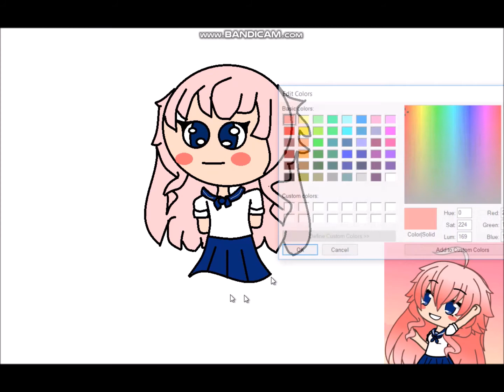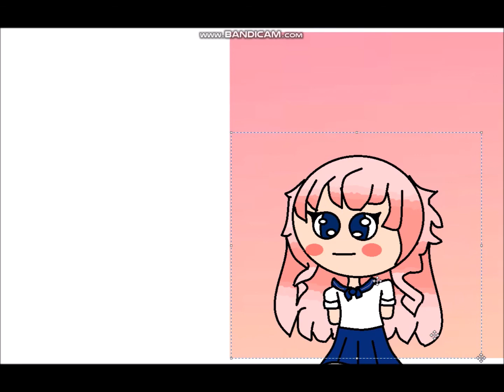Gift for Kat the Cat ~Speedpaint~